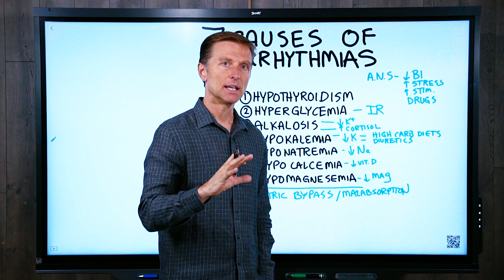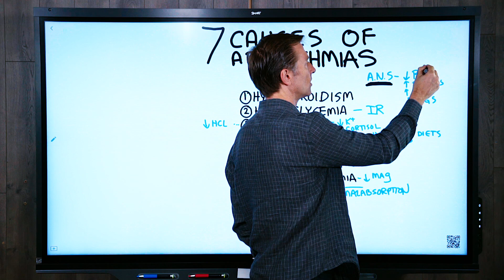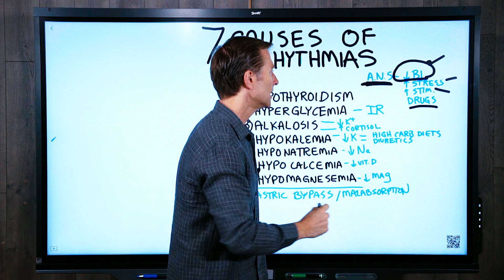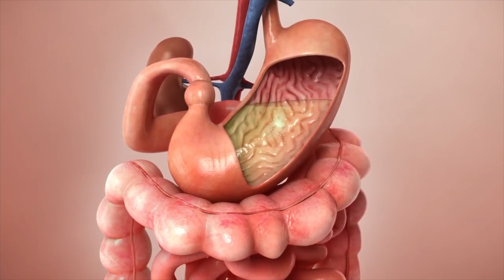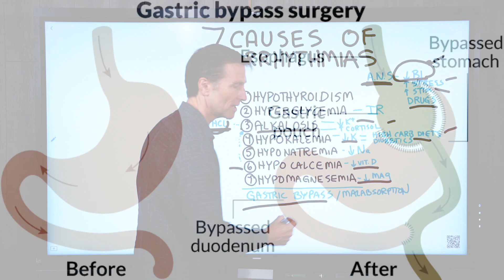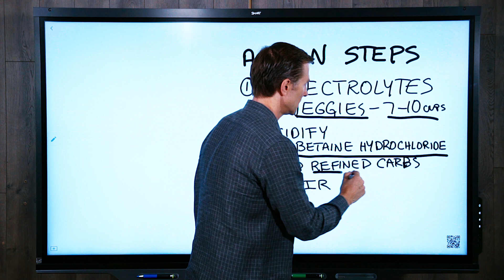The 7 Causes of Arrhythmias – Dr.Berg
I explain the 7 causes of arrhythmia.

Timestamps:
0:00  The 7 causes of arrhythmia (and what you can do about it)
0:51 Your heart’s pacemaker is under the control of the vagus nerve
2:05 These are the 7 things that cause arrhythmia
4:30 Here’s how to restore your electrolytes

Arrhythmia involves the electrical system of your heart. It’s no longer in a regular rhythm. Your heart will stop, speed up, or pound, resulting in symptoms such as feeling dizzy, sweating, and chest pain. One of the problems is that there is hardly any emphasis on the person’s diet. Usually, a medical provider talks about risk factors then go straight to treatment.

The heart’s electrical system depends on electrolytes, electrically charged minerals that allow your muscles to contract and relax and the nerves to transmit communications throughout your nervous system.

Your heart’s pacemaker is under control of the vagus nerves which connect your brain and various organs including your heart. It’s part of the autonomic nervous system, which is parasympathetic rather than sympathetic.

The autonomic nervous system really needs vitamin B1. Refined carbohydrates can create a B1 deficiency. So too can stress, various stimulants such as drinking too much coffee, or various drugs.

These are the 7 things that cause arrhythmia:

1. Hypothyroidism
2. Hyperglycemia; in other words, diabetes or insulin resistance (which will block electrolyte absorption)
3. Alkalosis coming from low potassium or high cortisol; your blood is slightly too alkaline. You may also have low stomach acid as indicated by heartburn and GERD.
4. Hypokalemia; low potassium, usually from a high carb diet or perhaps being on a diuretic
5. Hyponatremia; a sodium deficiency usually from a low salt diet and drinking a lot of water
6. Hypocalcemia; low calcium (too much calcium can also be an issue), which can be caused by low vitamin D
7. Hypomagnesemia; low magnesium, another electrolyte

If you’ve had a gastric bypass you’re at risk of arrhythmia because of malabsorption of certain electrolytes. Malabsorption can also be caused by IBS, celiac disease, scar tissue in the colon, or a history of taking antibiotics. If you have damage in your colon you’ll have a hard time absorbing electrolytes which could then lead to arrhythmia.

How to restore your electrolytes:

●Consume 7-10 cups of veggies per day
●Acidify your body; take betaine hydrochloride
●Avoid refined carbs
●Fix insulin resistance
●Raise your vitamin B1 levels

Taking these steps will help with your arrhythmia.